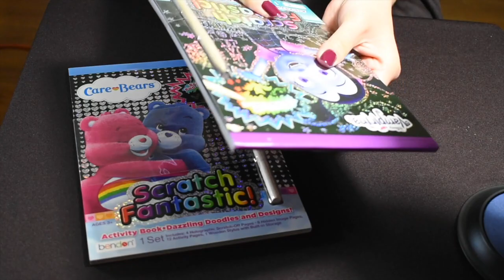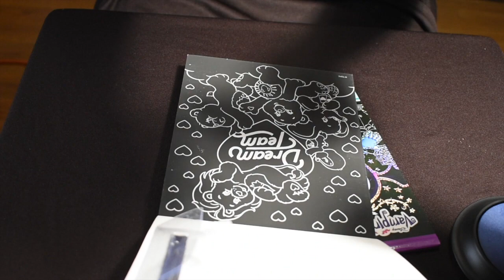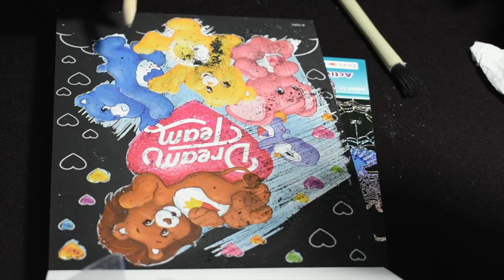Care Bear Extreme Scratch Fantastic ASMR! Part 1(No Talking)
Care Bear Scratch Fantastic ASMR!